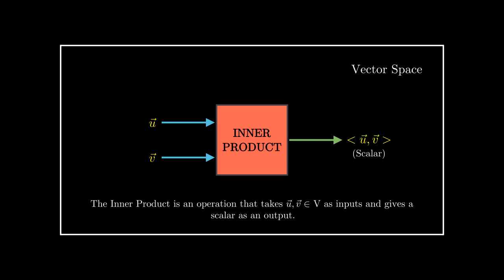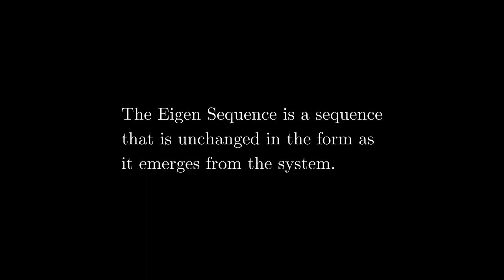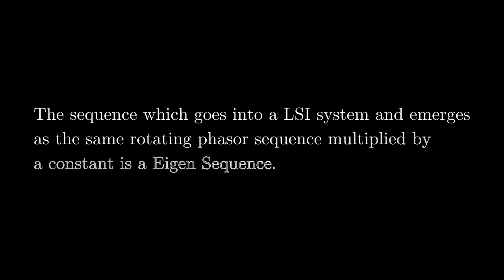Lecture9 embellishment 1